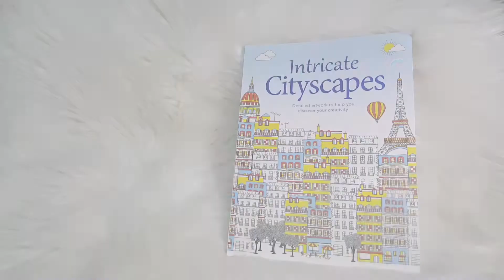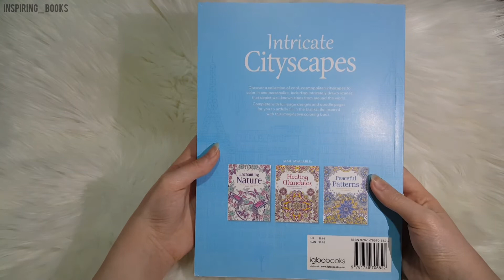igloobooks - Intricate Cityscapes